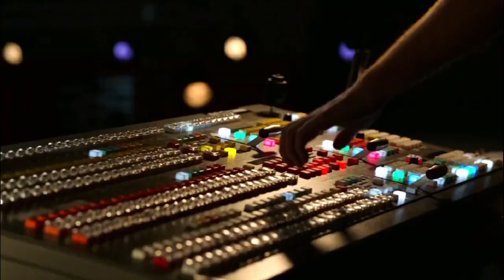hsmtmts out of context again AGAIN